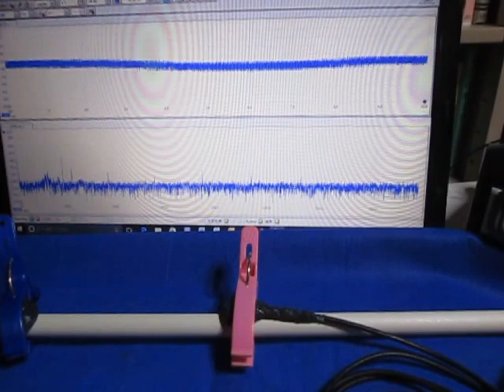超音波プローブの超音波発振制御実験 （超音波システム研究所 ultrasonic-labo）